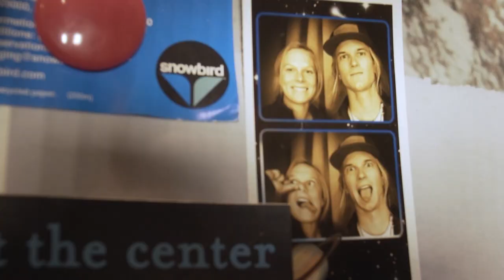Breakthrough Moment [3 of 4]: John Collinson | Raised in the Backcountry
A family that skis together becomes pros together... Or at least thats how it worked in the Collinson family. See how growing up together in Little Cottonwood Canyon made them two of the most dynamic backcountry skier around, in this weeks 'Breakthrough Moment' // :60 Story

WORLD OF ADVENTURE | Award winning original content

Traveling to the world's most extraordinary places in the relentless pursuit of adventure.